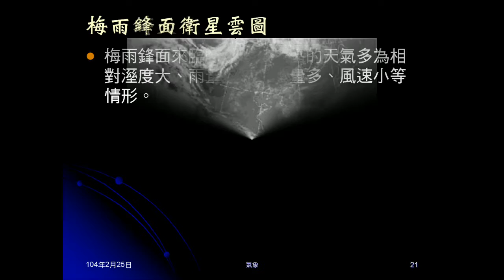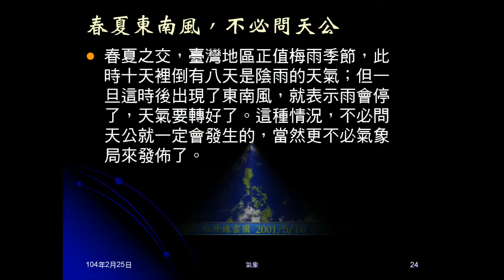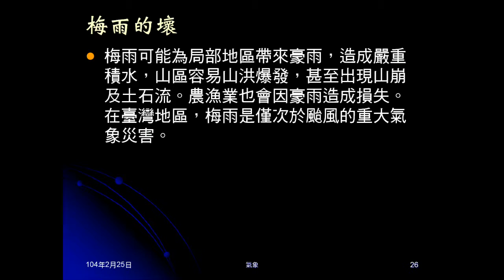103學年地科 大氣29：梅雨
介紹梅雨原意、臺灣的梅雨季節、成因，說明梅雨季節天氣，觀看梅雨的衛星雲圖及動畫（也是雲圖）。說明梅雨的好與壞。